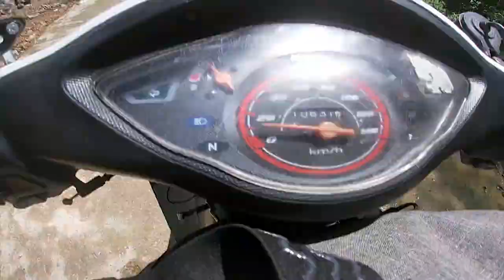Lần đầu tiên đi xử lý sự cố đứt dây mà khó khăn như thế này ! cái kết thật sự bất ngờ làm sao